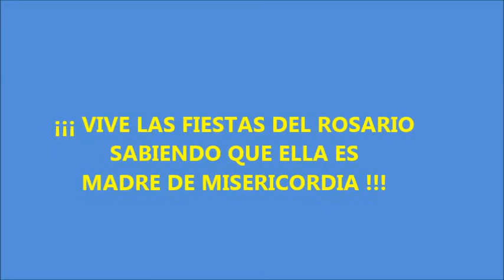SANTA MISA PRINCIPAL ROSARIO 2016 AGÜIMES